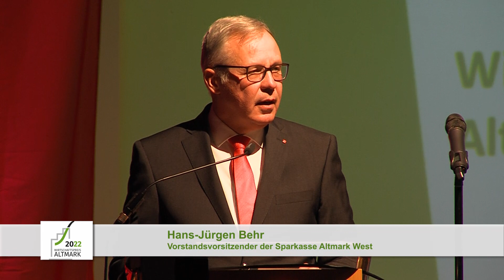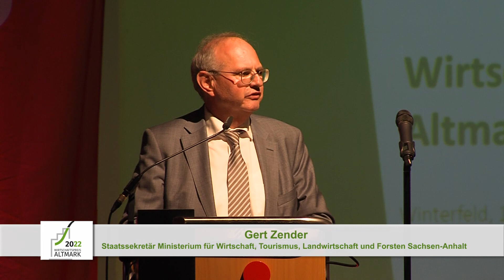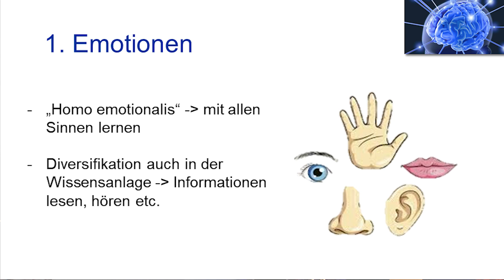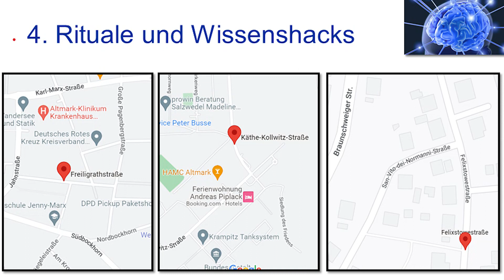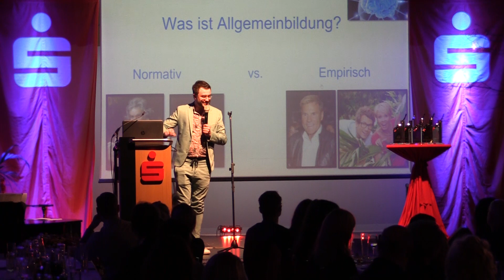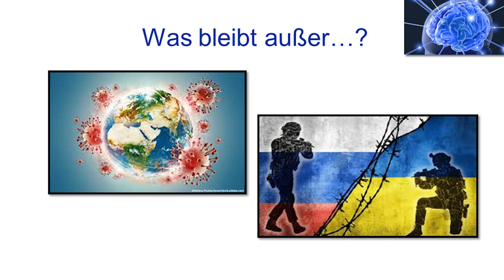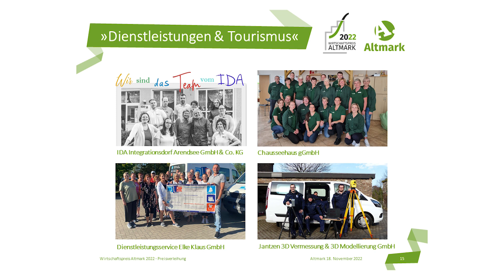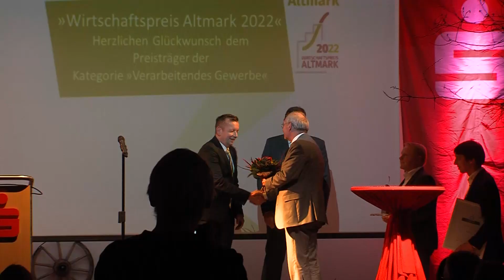Wirtschaftspreis Altmark 2022 - Die Preisverleihung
Aufzeichnung aus der Eventhalle "Rustica" in Winterfeld am 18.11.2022